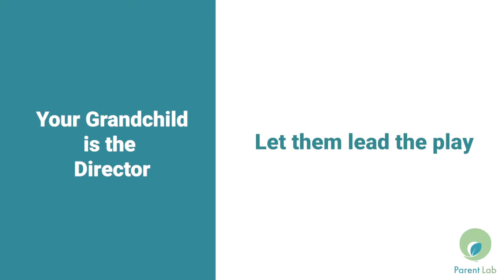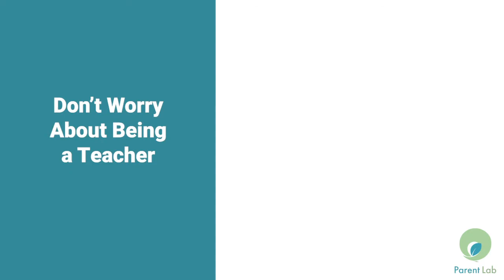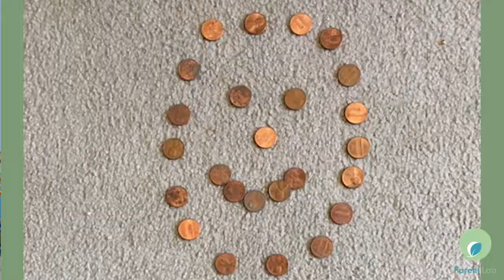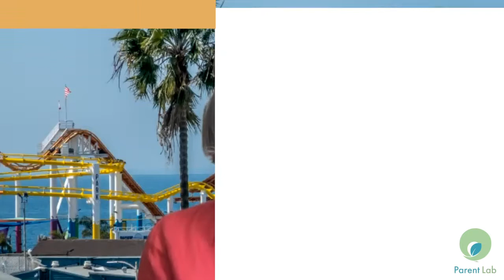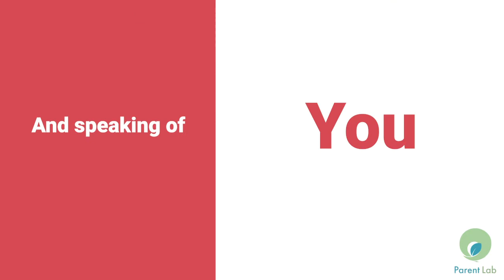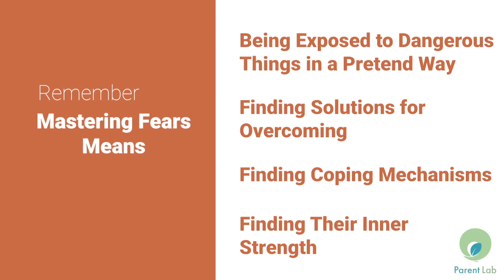Grandparents: How Online Play With Your Grandkids Can Help Their Fears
For grandma and grandpa. Your online video time (Zoom, Facetime, Skype, you name it) with your grandkids can be more enriching for you and them, especially during this time of the coronavirus. Therapist, author, and grandmother Regina Pally shares her advice and experience on how you can harness pretend play via online video chat to help your grandkids age 3 - 5 work through their fears.

Regina Pally is a psychiatrist, psychoanalyst and author of the book The Reflective Parent. She has been in private practice for over 35 years with a special interest in parents and couples. She’s also the founder of the organization Center For Reflective Communities, focused on enhancing relationships between children and their caregivers. More about Regina and her organization can be found